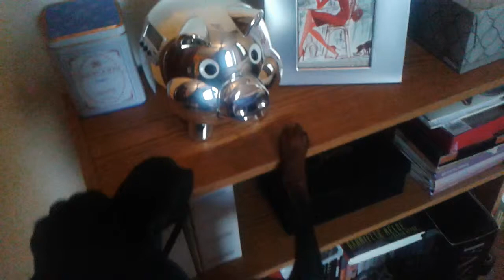Min Pin Reacts to Talking Piggy Bank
It's obvious nine-month-old Zora is not a fan of saving.  So it wouldn't go well if she met up with Maxwell the Geico  pig.